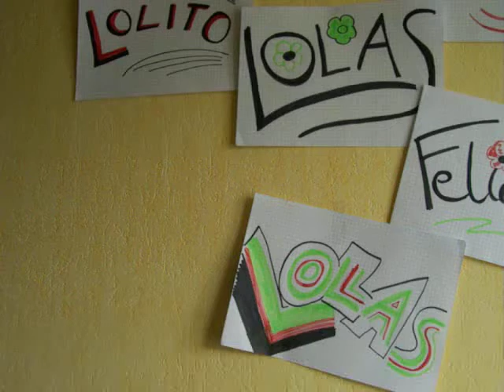Mateus !!! Parabens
Aniversario de Mateus